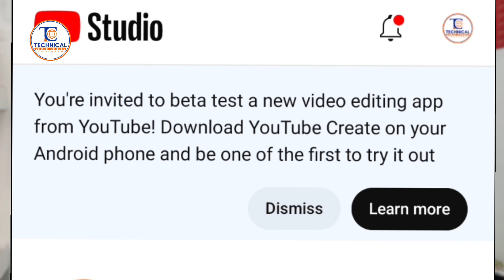Youtube Create App || Youtube Create App Kaise Install Kare